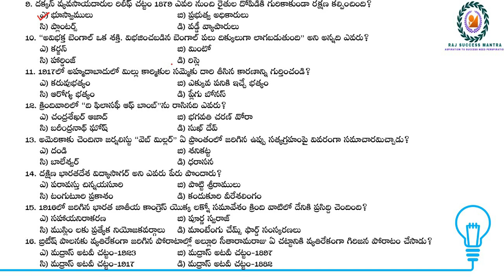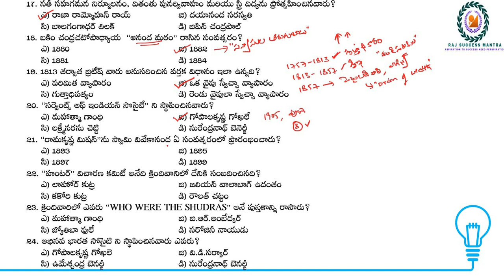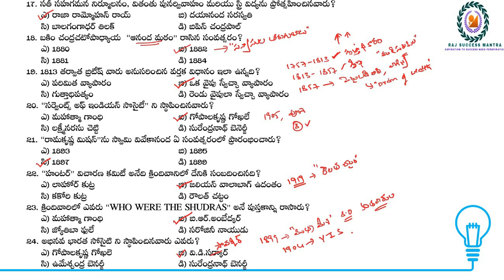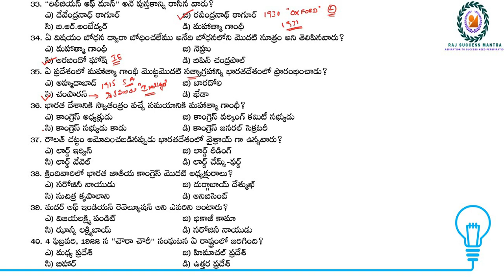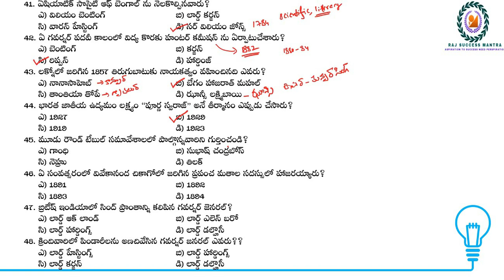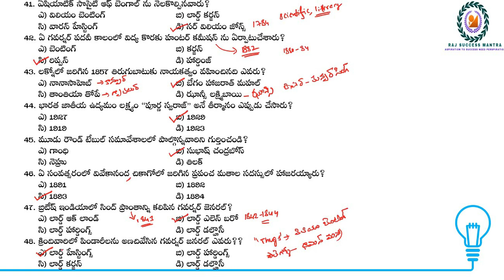MODERN INDIAN HISTORY ALL GOVT EXAMS GENERAL STUDIES తెలుగులో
This video is extensively useful for all Govt Exams general Studies.